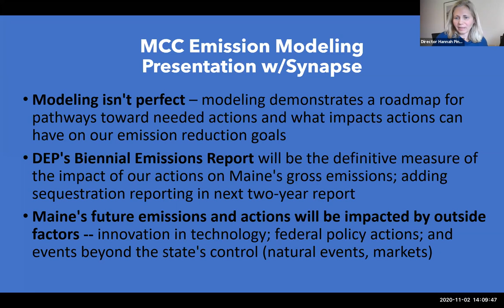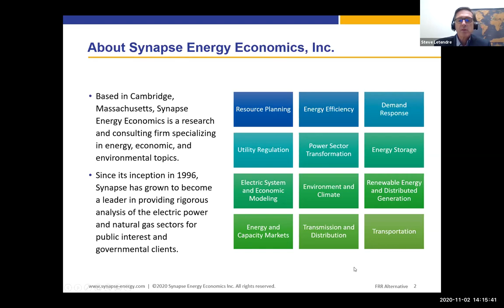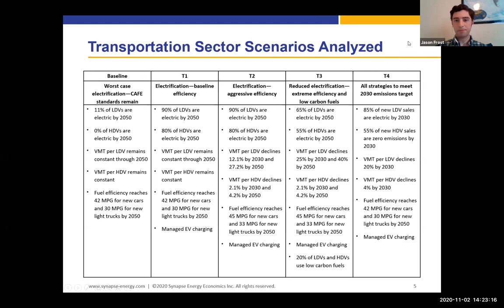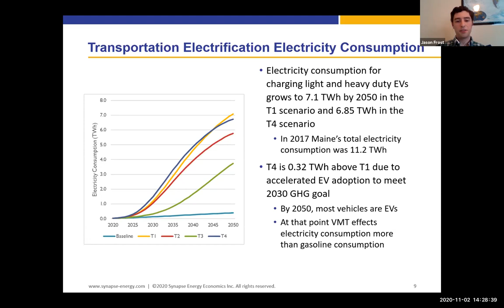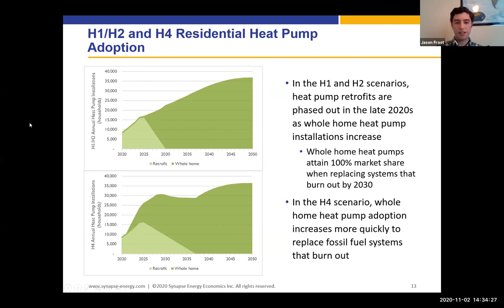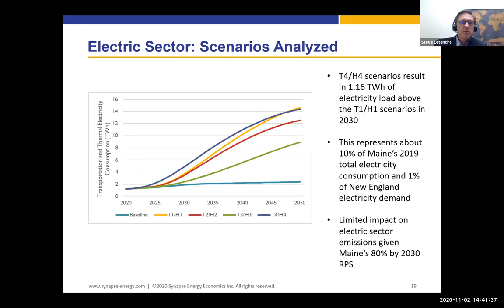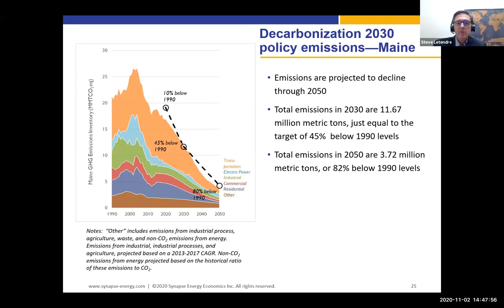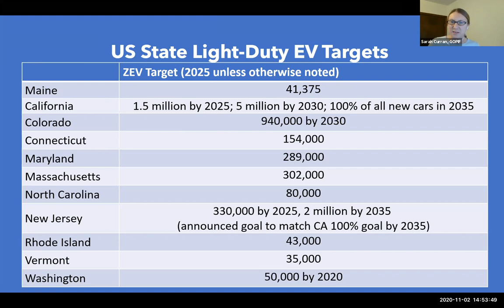Updated Greenhouse Gas Emissions Modeling Webinar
On November 2, 2020 representatives from Synapse Energy Economics presented the results of updated greenhouse gas emissions modeling to members of the Maine Climate Council. This modeling was commissioned by the Maine Climate Council to inform the development of the State Climate Action Plan and is part of the report "Assessing the Impacts Climate Change May Have on the State’s Economy, Revenues, and Investment Decisions".